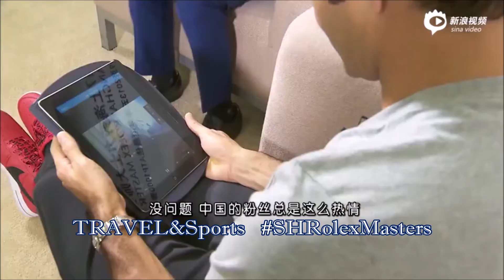ROGER FEDERER talks VOLLEY skills & RF MANIA 🎾 2017 Shanghai CHINA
It is a RAINY Wednesday in Shanghai, China -